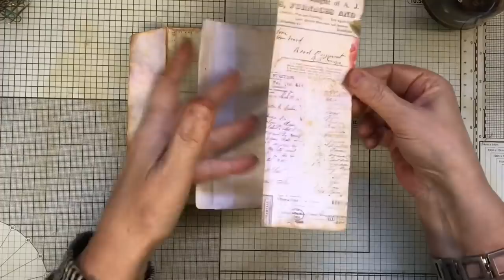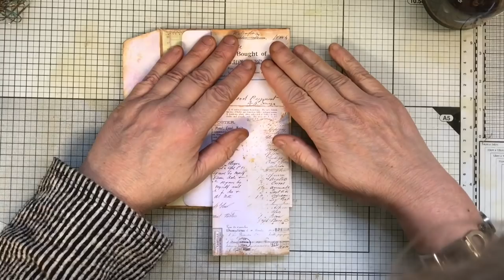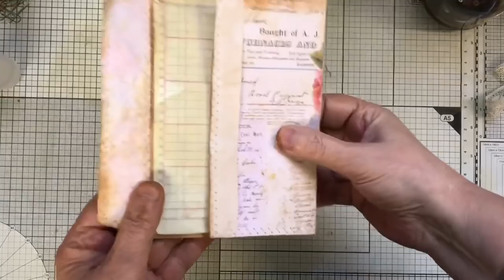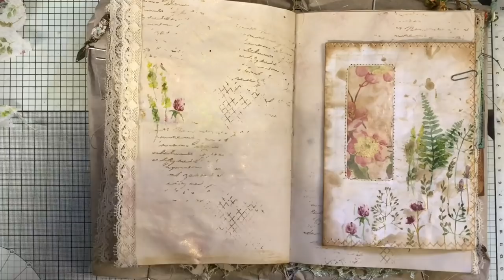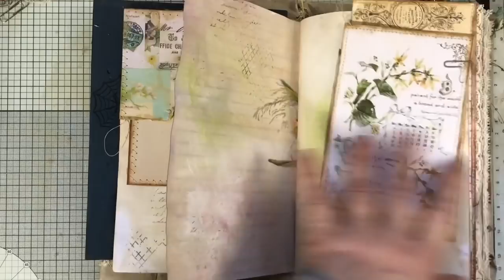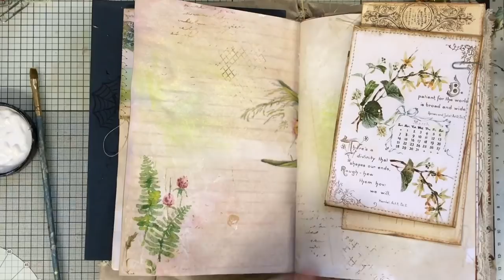UNFINISHED PROJECTS #3 (Altered envelope insert)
Some of the techniques I use in my videos have been around for a long time in the talented crafting community. I adapt some of those  ideas to suit my style of crafting but do not class them as my own.

Here is the playlist of the videos in this series.

In this Journal I am mainly using up pre printed papers from

Dragonfly dreams

Touch of spring